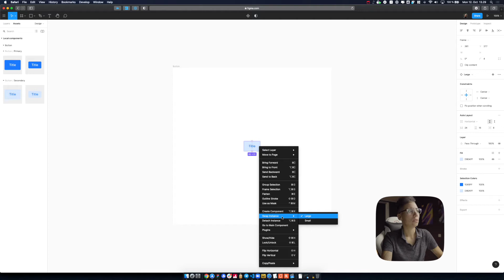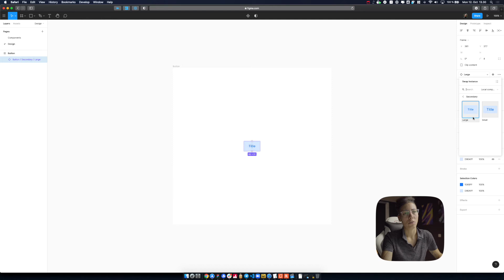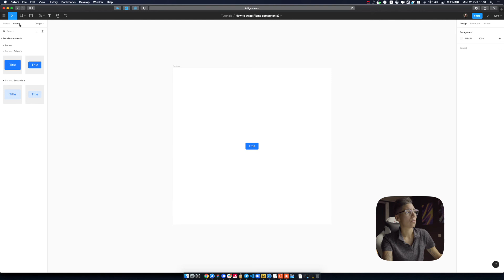How to swap components in Figma?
→ Figma for Beginners Course ←

→ Gear ←
Sony A7IV

Tamron 28-70mm 2.8 (Best All-Around Lens)

Sony 20mm 1.8 (Best Video Lens)

DJI Action 3 (So Much Better Than GoPro)

DJI RSC 2 (No, You Don't Need RS 3 Mini)